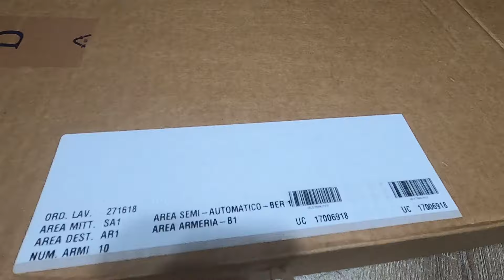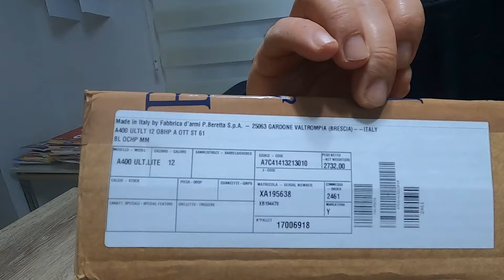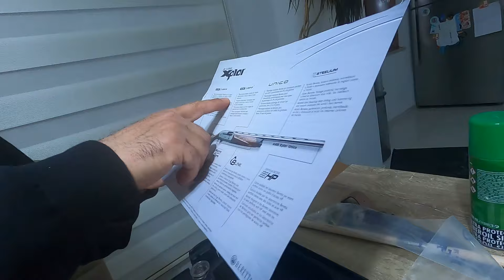Beretta A400 Ultra Lite - Av Tüfeği - Kutu Açılımı - İnceleme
Güzel bir av sezonunu geride bıraktık.
Önümüzdeki av sezonu için hazırlıklarımızı yapmaya başladık.
Yeni av sezonunda kullanma amaçlı Beretta’nın A400 Ultra Lite av silahını aldık.
Bu silahın satış bayileri Türkiye’de çok sınırlı olduğu için siparişimizi internet üzerinden verdik.

Kargodan gelir gelmez de pakete dokunmadan sizler için kutu açılımı gerçekleştirdik.

Tüfeğimiz 61 namlu ve 2 kilo 700 gram ağırlığa sahip.
Silahın hafifliği seçmemizin en önemli nedenlerinden biri.

Kutunun içinden çıkan ekipmanları da inceledik, yorumladık.

Beretta A400 ile gerçekleştireceğimiz atış testleri de önümüzdeki günlerde kanalımızda yayında olacak.

Silah hakkında merak ettiklerinizi ve bilgilerinizi yorumlarda bizimle paylaşabilirsiniz.

İyi seyirler!

Yeni Silahımız: Beretta A400 Ultra Lite Yarı Otomatik Av Silahı Kutu Açılımı videomuzu beğendiyseniz;
Kamp, Gezi ve Keşif, Tekne ve Balıkçılık, Köpek, Kara Avı, Tarla ve Bahçe, Silah, UTV ve ATV Arazi Videoları gibi doğanın birçok alanında farklı içerikler paylaştığımız Doğa Tutkunları kanalımıza ABONE olmayı unutmayın!

Silah Videoları serimizin tüm videolarını buradan izleyebilirsiniz.

Bu İçerikte Tanıttığımız Silah
✅  Beretta A400 Ultra Lite Yarı Otomatik Av Silahı
📍  Akçakoca

Video İçeriğinde Neler Anlattık?
𝟏  Beretta A400 Ultra Lite Yarı Otomatik Av Silahı Kutu Açılımı
𝟐  Beretta A400 Ultra Lite Yarı Otomatik Av Silahı İncelemesi
𝟑  Beretta A400 Ultra Lite Yarı Otomatik Av Silahı Kurulumu

📷  00:00 | Beretta A400 Kutu Açılımı
📷  04:57 | Beretta A400 Ekipmanları
📷  14:25 | Beretta A400 Silah Kurulumu

kanalımızdaki diğer Gezi ve Keşif, Tekne ve Balıkçılık, Kamp, Köpek, Kara Avı, Tarla ve Bahçe, UTV ATV Arazi videolarını da incelemenizi tavsiye ediyoruz;

Yıkılan Ağaçlar Orman Yollarını Kapattı! | UTV ile Orman Gezisi | CF Moto ZFORCE 1000 & UTV Off Road

❓ Doğa Tutkunları Nedir❓

Merhabalar;

Doğa Tutkunları kanalımızda;
Denizde tekne gezilerini, oltayla ve zıpkınla balık avlarını, UTV ve ATV arazi araçları ile motor sporlarını, doğada çadır kamplarını, karavan gezilerini, kara avlarını ve doğada yapılabilecek bütün aktiviteleri gerçekleştirerek sizlere sunuyoruz.

Oluşturduğumuz videoların altındaki yorum kısımlarında da sohbetlerimizi sizlerle devam ettiriyoruz.

Her Salı - Cuma - Pazar 14.00'da yeni video ile karşınızdayız.

Hep birlikte; gezelim, görelim ve öğrenelim…

İyi seyirler!